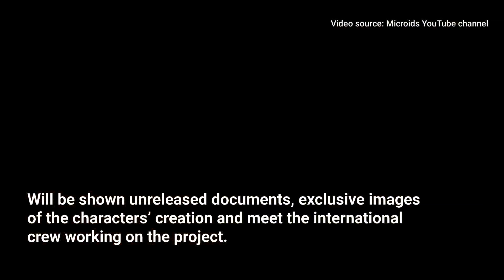Blacksad Under the Skin Making of announced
Blacksad: Under the Skin Making of has been announced today.
Always today, the team has postdate the release date of Blacksad: Under the Skin, to polish the game and offer so the best possible experience to players.